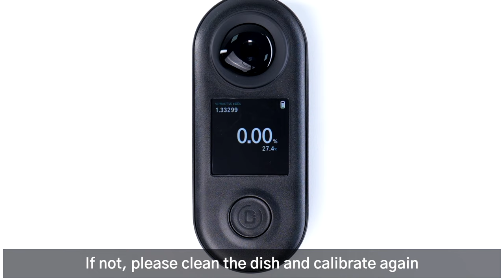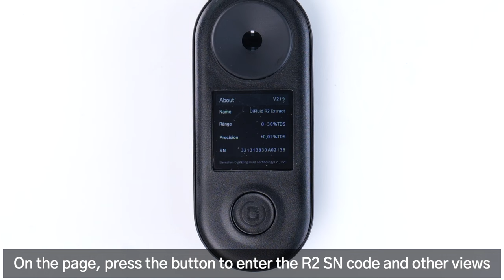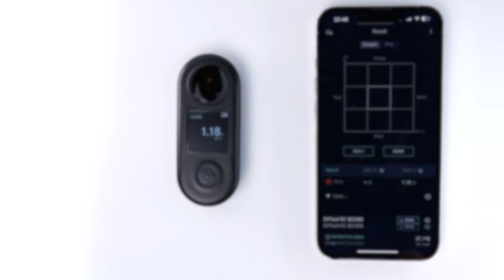DiFluid R2 Extract Official Tutorial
00:00 Calibration
00:53 Testing
01:09 Espresso testing
01:29 Cleaning
01:40 Access system information
01:59 Average Test
02:23 Auto Test
02:39 Advance Temperature View
02:53 Update